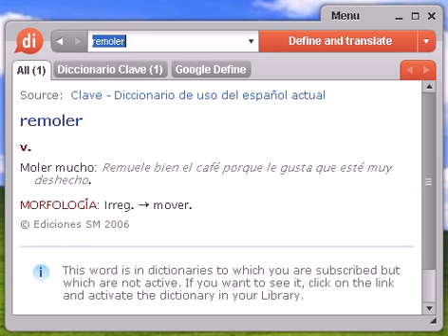Definición de remoler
remoler, diccionario, define, definir, significado, español, castellano, Dixio